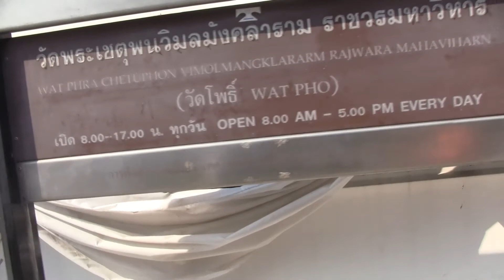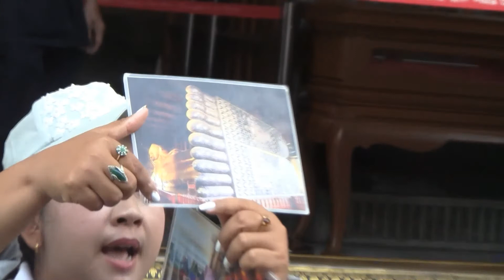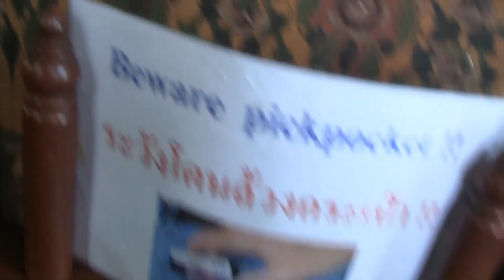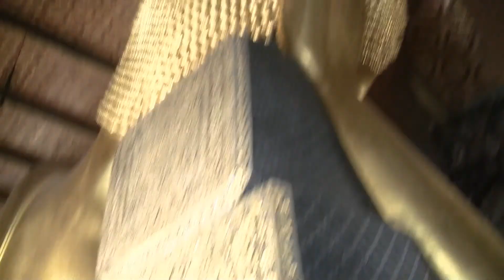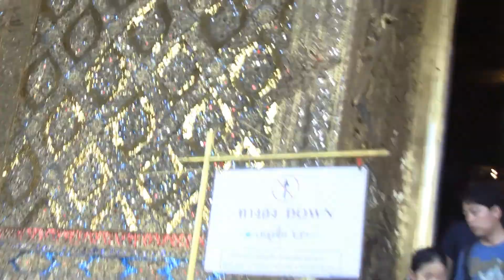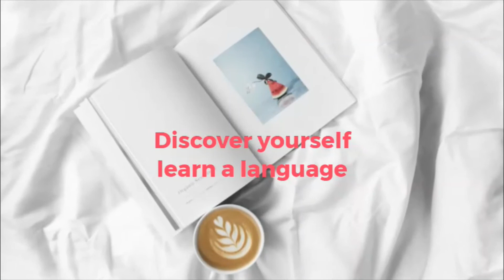Religious Celebrations In Thailand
The video is about the religious celebrations in Thailand. Thailand is considered to be a country with the majority of people following Buddhism. In the video, people are doing prayers in their particular way. It is an interesting event for tourists to visit and see those spiritual gatherings. Watch and enjoy the video.